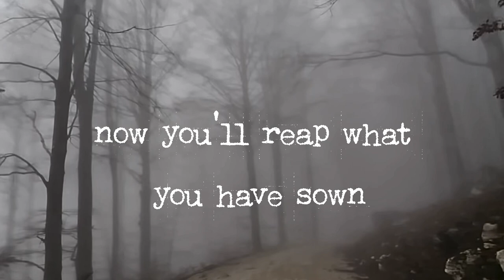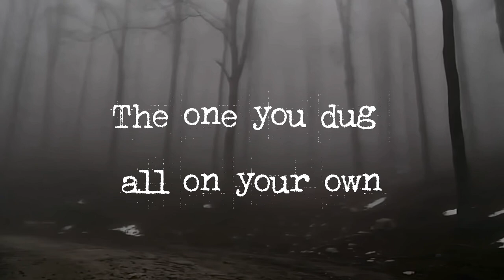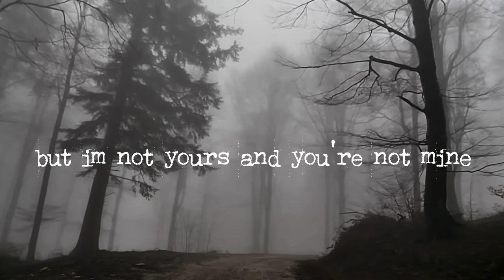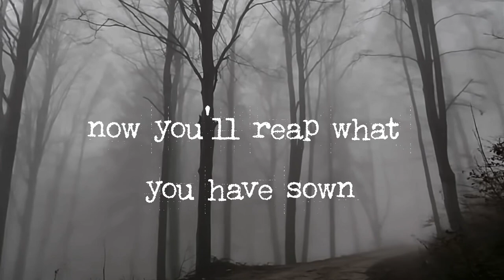The Fangs Were Felt - lyric video (prod. Kiss Meta)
my first single ever!! 🐾
i hope u guys like it pls share if you do! let me know ur opinions i’d love 2 hear

Thank uu so much 2 my beautiful friend Meta for ur patience and support. He produced everything and has helped me with every step in this process. yall show him love n support he’s an amazing soul creative & musician

Instagram, OF, Twitch, Tiktok +++